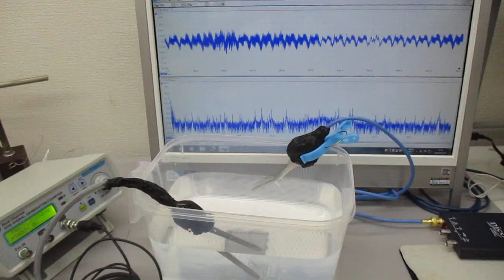オリジナル超音波実験（発振制御技術）